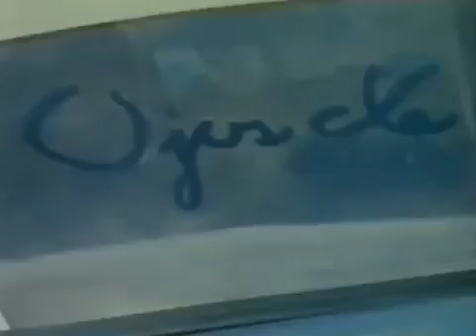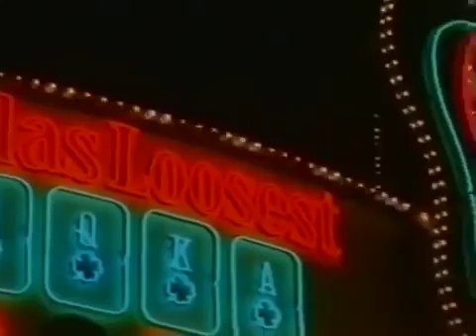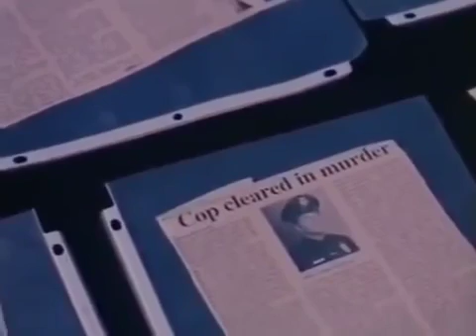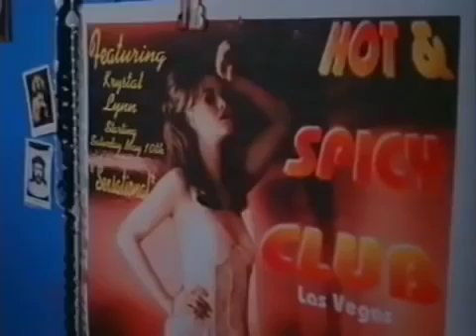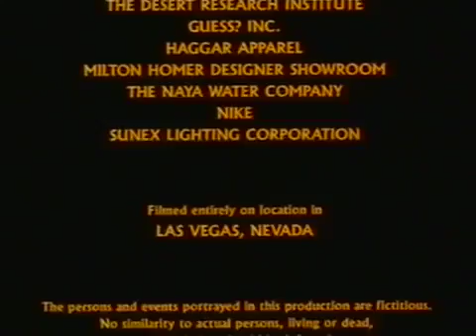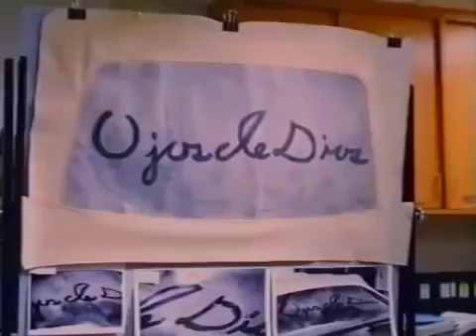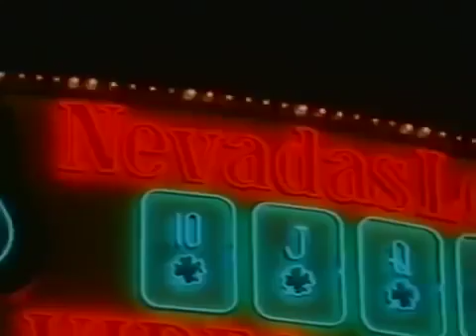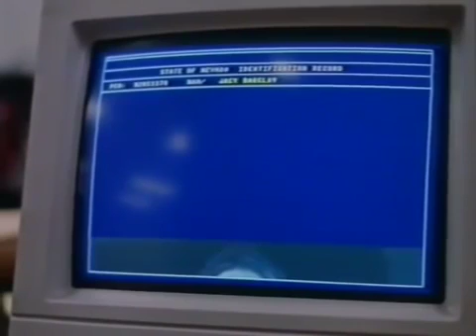Bodily Harm 1995 Thriller |R